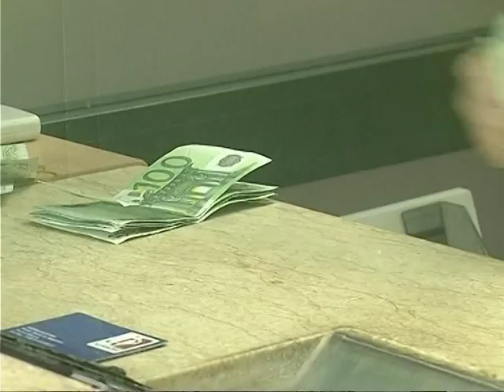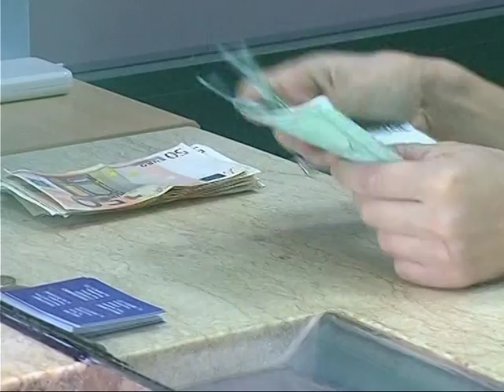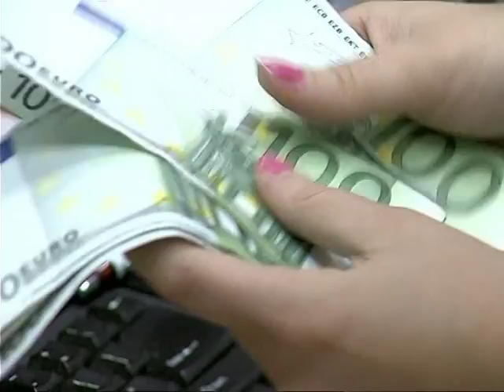EKSPERTET PER EURON LUHATJET VIJNE SI PASOJE E RENIES SE REMITANCAVE LAJM